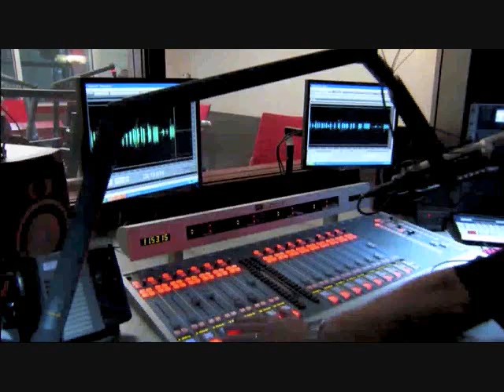NASCAR The Game 2011: Offical Voices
Check out how behind the scenes on NASCAR The Game 2011.